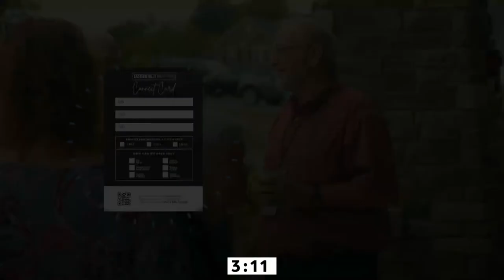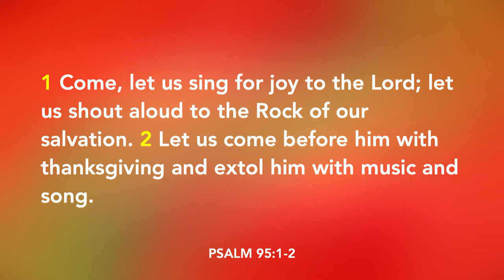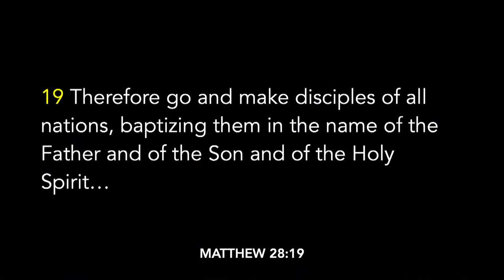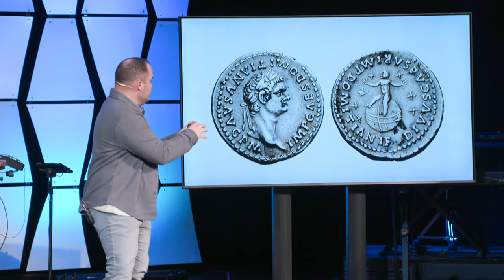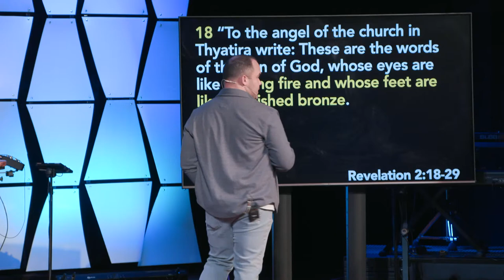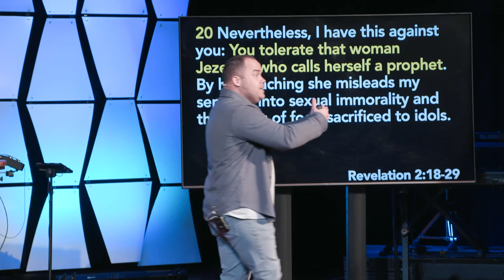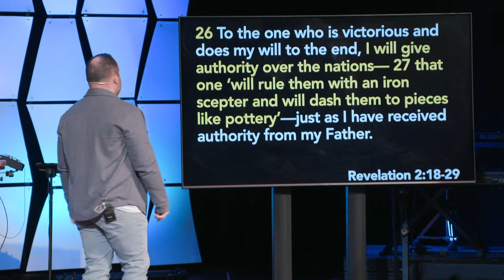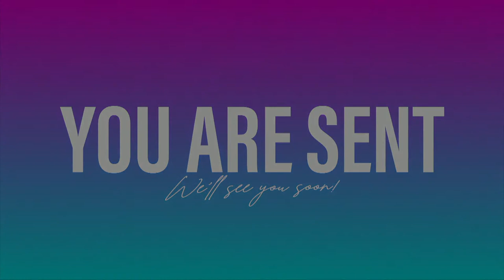Truth Over Tolerance | Ouch... That Helps | Pastor Trae Sweatt | 9:00am Service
Join us for the fourth installment of our series in Revelation, Ouch... That Helps.

CALLED TO GIVE
Help us further the mission of Eastern Hills by donating
RESOURCES

Chapters:
00:00 Countdown
05:23 House of the Lord
10:15 O Praise the Name
15:32 Grace Like Water
22:57 Announcements with Pastor Rob
27:36 Message